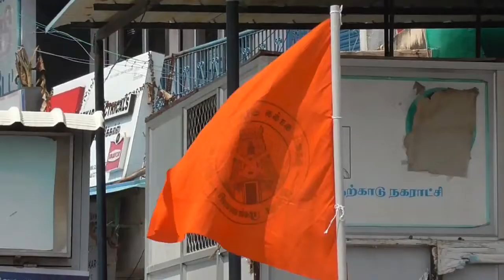திரு ஜெகன் தலைமையில் இந்து முன்னணி சார்பில் கண்டன ஆர்ப்பாட்டம் ஆற்காடு